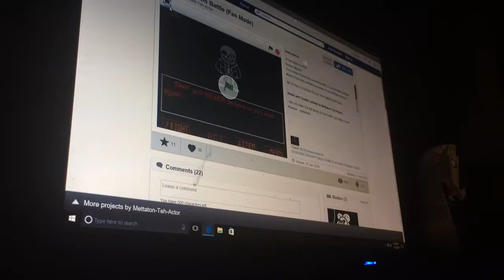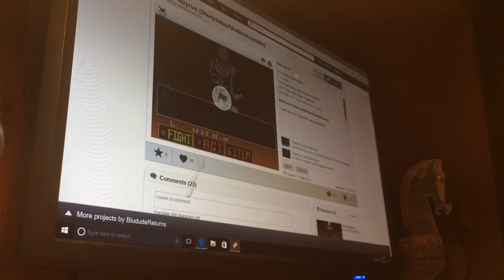Sans plays undertale battle (Comment what undertale Character and AU to play a game next